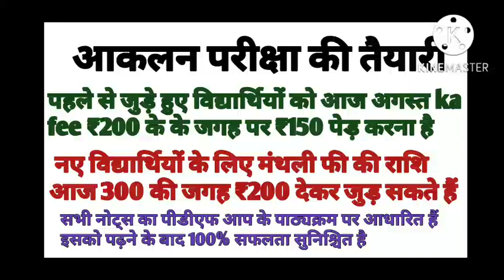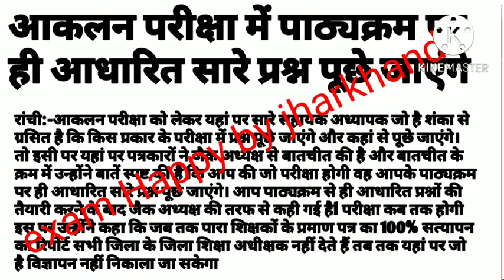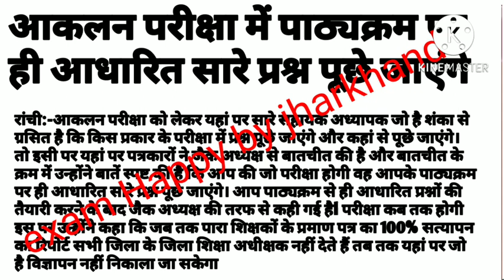झारखंड सहायक अध्यापक आकलन परीक्षा में 100% प्रश्न पाठ्यक्रम पर ही आधारित पूछे जाएंगे/para teacher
बिहार-पारा-शिक्षक-सीमित-आकलन-परीक्षा-2013-में-पुच्छा-गया-प्रश्न#sahaykadhyapknewstoday
jharkhandparateacheraaklanparikshasolve question
biharparateacheraaklanparikshasolve question#biharparateacheraaklanpariksha2014
biharparateacheraaklanparikshasolve question